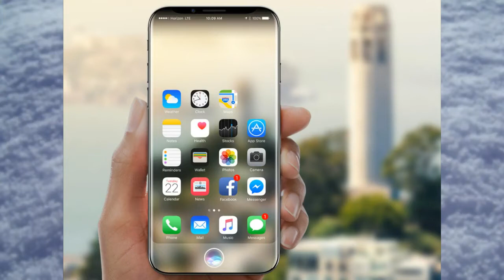Why all phones copy Iphone only ? iphone copy🤔😮🔥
HI DOSTO AAJ KA VIDEO KAFI ACHA HAI OR KUCH INTRESTING HAI.KABHI APNE SOCHA HAI KI SARE PHONE BRANDS IPHONE KI HI COPY KYU KARTE HAI?.

Link for free amazon prime